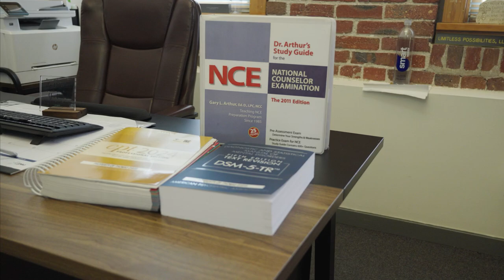Limitless Endeavors 1 yr Anniversary (Mini-Doc) || Shot on Sony FX30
Did some mini documentary work for a Therapy Firm based in the Washington D.C. area.

Available for hire. and reach out to discuss connecting with you!!